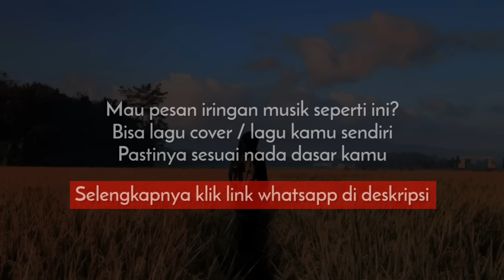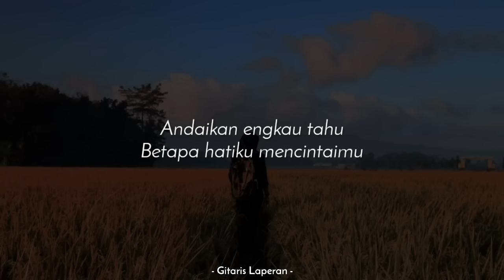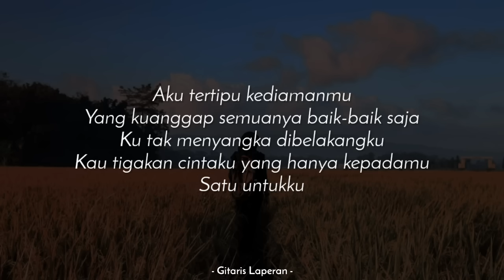Kau Tigakan Cintaku (Karaoke Akustik) - Elkasih (HQ Audio)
Karaoke Kau Tigakan Cintaku Elkasih
Karaoke Kau Tigakan Cintaku Indah Yastami
Kau Tigakan Cintaku Karaoke Akustik

PESAN MUSIK KARAOKE
Klik link Whatsapp ini (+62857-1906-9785)
(Berbayar)

Mohon cantumkan Musik Instrumen by Gitaris Laperan dan Link video karaoke di deskripsi video kamu. Bagi yang ingin upload di Instagram atau TikTok bisa Tag ke IG dan Tiktok @DitoGitar sebagai bentuk support dan apresiasi. Kami juga senang melihat karya2 kamu semua. :)

Original by Elkasih
Songwriter Elkasih

LIRIK
Mengapa ku selalu
Tak pernah benar di mata indahmu
Mengapa ucapanku
Selalu salah di tutur lembutmu

Aku tertipu kediamanmu
Yang kuanggap semuanya baik-baik saja
Ku tak menyangka dibelakangku
Kau tigakan cintaku yang hanya kepadamu
(Hanya kepadamu)

Apa yang membuatmu
Tak pernah mengungkap isi hatimu
Andaikan engkau tahu
Betapa hatiku mencintaimu

Aku tertipu kediamanmu
(Hanya kepadamu)

Apa yang membuatmu
Andaikan engkau tahu
Betapa hatiku mencintaimu

FYI
- Seluruh musik instrumen di video ini 100% dibuat oleh Tim Gitaris Laperan.
- Jika kamu menggunakan audio kami, namun kena klaim Copyright, itu 100% bukan dari kami, tapi dari pihak Publisher / Pemilik Lagu.

Selamat berkarya.